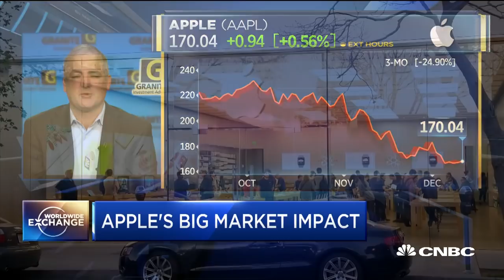Tim Lesko on Apple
Tim Lesko, Granite Investment Advisors Principal, talks Apple's recent slide and what it can do to change the trend